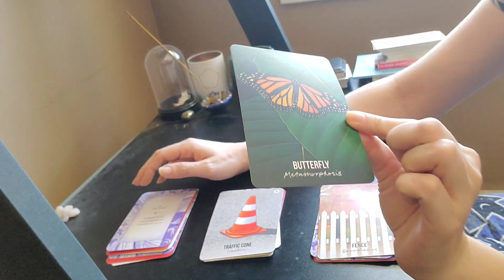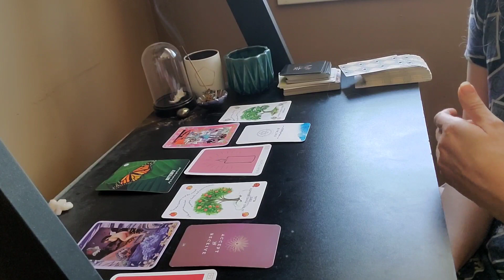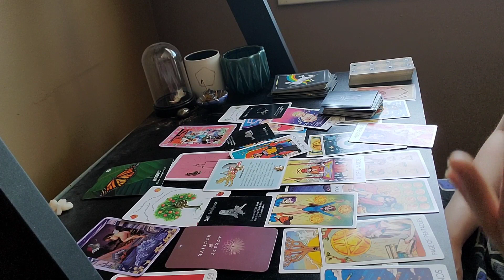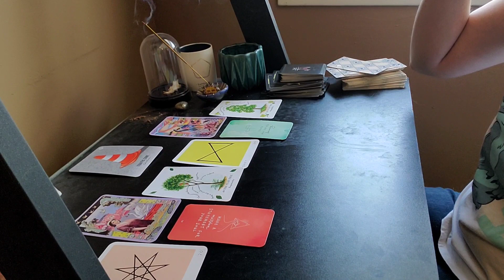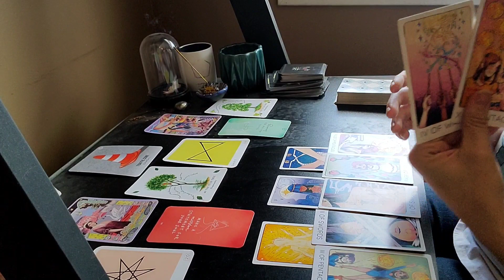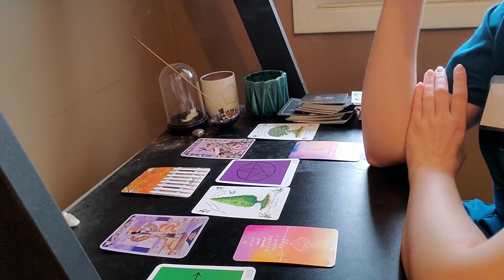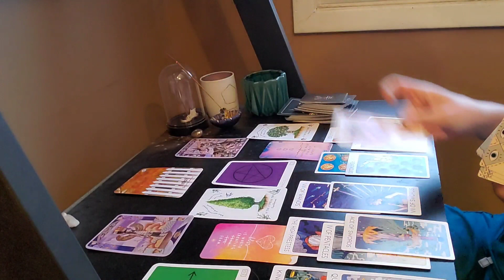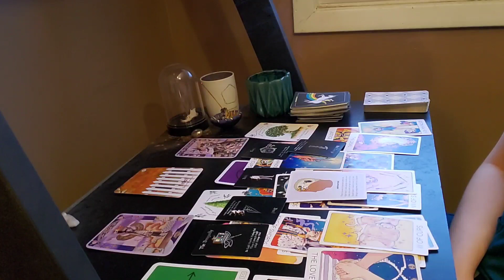💌 Where Is This Connection Going? 💒 Pick-A-Card Tarot Reading 🍾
⏰️ Timestamps
🦋 Group 1: 2:42
🦺 Group 2: 50:42
🧱 Group 3: 1:46:11

🎉 Hey there and welcome to Guidance Through Gaia! This is a timeless, collective reading. Most importantly, always remember how amazing and priceless you are!

🔮 Amber
33
Virgo 🌞
Sagittarius 🌙
Libra ⬆️

While I have dabbled in tarot for roughly 17 years, I have only begun to delve more deeply into the practice over the course of the past year. My style is a combination of traditional interpretations and personal intuition. I encourage you to keep your awareness open when watching these readings and not to be limited by my interpretations and methods. Enlightenment can be presented in many forms!